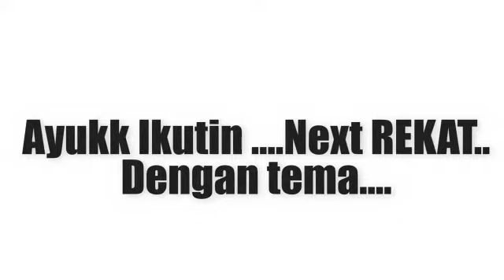REKAT - Tuhan Akan Selalu Memberi Yang Terbaik oleh Skolastika Claudia